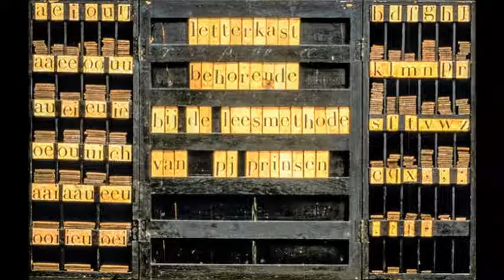Nationaal Onderwijsmuseum Dordrecht - BNR Cultuurverkopers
Wat doet een museumdirecteur op de Parade? Wie is museumpoes Jet en waarom laat ze zich kroelen en aaien? Nadat Martine en vriendin Debora in de “selfie-schoolbankjes” gezeten hadden en Rolf op de onderwijsparade een quiz onderging, togen de Cultuurverkopers van BNR samen naar Dordrecht om dat uit te zoeken. Daar spraken ze Tijs van Ruiten, algemeen museumdirecteur van het Nationaal Onderwijsmuseum. Het werd een gesprek over de problemen van middelgrote musea, hoe big data van de museumkaart gebruikt werd om efficiënter van horeca en openingstijden gebruik te maken, hoe oude dametjes en hun gebakjes en borrelgebruik eigenlijk de ideale bezoekers waren en hoe het museum kon overleven met minder subsidie en toch relevant kon blijven. Tot slot werd er nog nagepraat over het bijzondere onderkomen uit 1939, ontworpen door “de meest gesloopte architect van Nederland”.